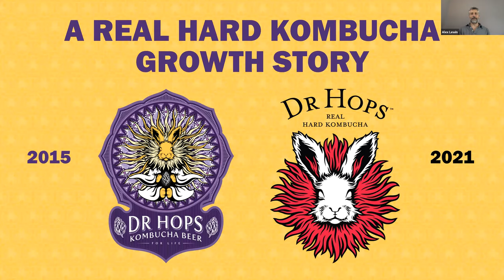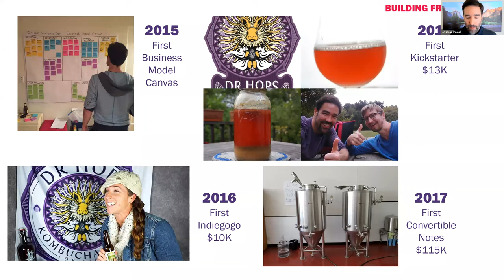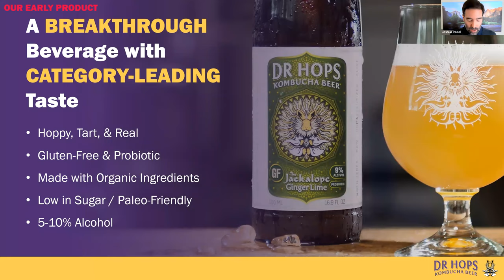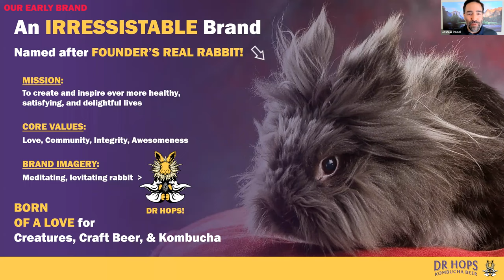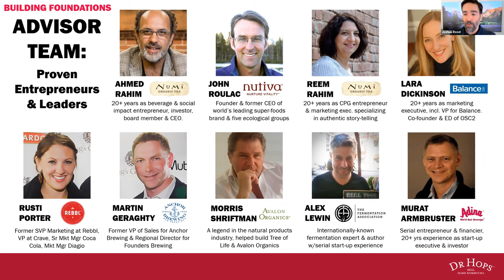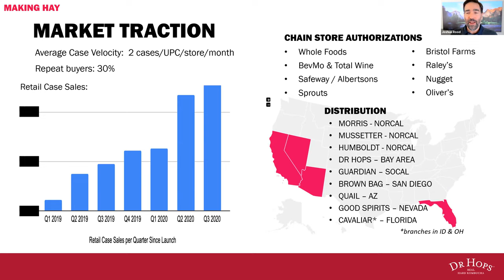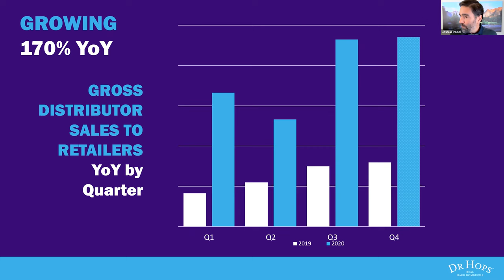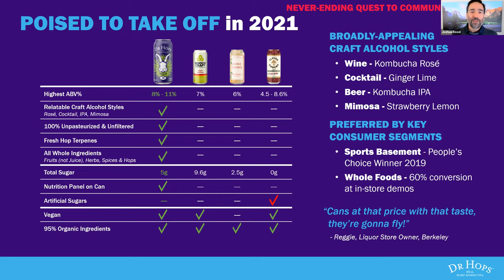TFA Presents: Launching a Fermented Brand (Joshua Rood & Alex Lewin)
Thinking about starting a business? Learn from someone who has done just that. Joshua Rood launched Dr Hops Real Hard Kombucha in 2018, and just finished a year in which sales tripled. Hear what worked, what didn’t, and how you build a fermented brand, in conversation with moderator Alex Lewin.